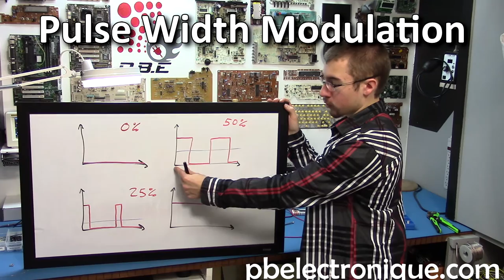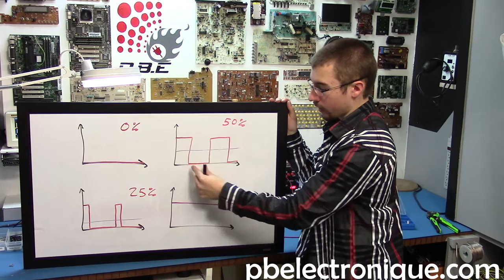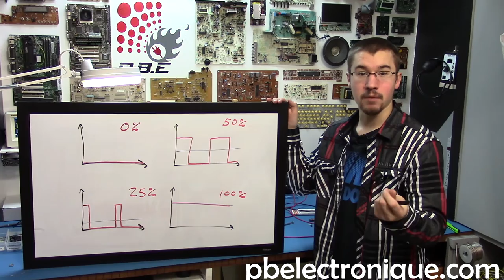PWM : Pulse Width Modulation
Dans la programmation de PIC, on veut parfois faire varier la tension à la sortie d'une patte du microcontrôleur. Pour ce faire, il faut utiliser la technique qui s'appelle PWM.

Cette technique fonctionne seulement avec quelques pins sur un microcontrôleur. Par exemple, sur le PIC16F628A, il y a seulement la pin RB3 (pin 9). Sur d'autres PICs, il peut y en avoir plus ou aucune qui ont cette fonction. Pour savoir si une pin utilise la fonction PWM, on doit regarder dans les fiches techniques du microcontrôleur. S'il l'utilise, il va être écrit CCP. C'est le nom du module. C pour capture, C pour compare et P pour PWM (Pulse width modulation).

Depuis le début des cours sur la programmation des PICs, je vous ai dit que lorsqu'on envoi un 1 logique, on obtient 5V et lorsqu'on envoi un 0, on obtient 0V. Mais comment faire pour avoir une tension entre zéro et cinq volts?

Pour faire varier la tension à la sortie d'une pin du micro-contrôleur, on utilise la fréquence. On crée une onde rectangulaire avec le module CCP, ce qui nous permet de jouer avec les hauts et les bas. Pour avoir parfaitement 50% de puissance à la sortie, on doit avoir le même temps d'une période à un niveau haut qu'à un niveau bas. On fait donc osciller haut, bas, haut, bas... plusieurs fois par secondes, ce qui, à l'oeil nue, ne paraît absolument pas. On obtient une tension de sortie moyenne de 2.5V (50%) si on est sous 5V.

Pour avoir un différent pourcentage à la sortie, on a juste à augmenter le temps au niveau haut de la période et réduire le temps au niveau bas ou l'inverse pour diminuer le pourcentage. De cette manière, on va obtenir n'importe quel tension à la sortie.

On appelle ce ratio de niveau haut et bas, le cycle d'usage (duty cycle). Pour calculer le cycle d'usage, il suffit de diviser le temps au niveau haut par le temps total de la période. Ex.:
Duty cycle = (3 us/6 us) = cycle d'usage de 50%.
Alors, nous devrions obtenir une tension moyenne de sortie de 50% de la tension total. Sous 5V, on obtiendrait une tension moyenne de 2.5V.

Pour le programmer dans MikroC Pro, il y a déjà 4 fonctions pré-établies, qui nous permet de contrôler le PWM. La première s'appelle, PWM_Init. Cette fonction nous aide à établir la fréquence du PWM. Par exemple, PWM_Init(5000); Cela dit au microcontrôleur qu'il doit osciller à une fréquence de 5 kHz. Habituellement, 5 kHz fonctionne super bien. Il et important de noté que si on a plusieurs pin de PWM sur le même micro-contrôleur, on ne peut pas leur donner différentes fréquence, car ils utilisent tous le même Timer interne. Il faut noté que si on utilise une fréquence trop élevé (tel que mentionné dans la vidéo) et que le microcontrôleur ne peut pas supporter cette fréquence, il y aura des disfonctionnement du module PWM. À l'inverse, une fréquence beaucoup trop faible aura pour effet de ne pas donner une tension moyenne, mais plutôt un clignotement à la broche de sortie.

La deuxième fonction s'appelle, PWM_Set_Duty. Cette fonction sert à établir la tension moyenne à la sortie sur microcontrôleur. Étant donné que nous fonctionnons avec un registre de 8 bits, on doit écrire un nombre de 0 à 255 entre parenthèse. Par exemple, PWM_Set_Duty(192); En inscrivant 192, on donne, à la sortie, une tension moyenne de 75%.

Finalement, les deux dernières fonctions vont ensemble. On a PWM_Start, ce qui démarre le PWM et PWM_Stop, ce qui arrête le PWM.

Si vous n'utilisez pas MikroC Pro et ses librairies internes, il vous faudra lire la documentation du microcontrôleur. Comme mentionné un peu plus haut, le module PWM fait partie du groupe CCP. Il vous faut activer certains registres pour faire l'initialisation du PWM et d'autres pour contrôler le cycle d'usage. Voici un exemple des registres à gérer pour le PWM du PIC16F887.

• PR2
• T2CON
• CCPRxL
• CCPxCON

Il y a les registres pour l'interruption, le timer 2 et les registres du module CCP à configurer pour le bon fonctionnement du PWM. Aussi, dans les fiches techniques, on retrouve plusieurs formules pour calculer la largeur d'impulsion de sortie ou encore et pour calculer le cycle d'usage en fonction de notre configuration des registres.